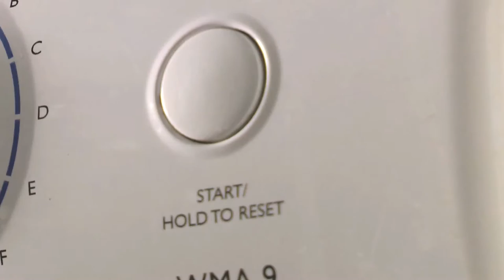Magic Midget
This is a film I created for my film-making college course.
It is a sequence for a fantasy/comedy film I wrote called Magic Midget, about a rivalry between two college guys from different courses and backgrounds; one, a Chinese chemistry student named Chen Suen, the other, a racist cockney jock who studies sport, named Spider Mann. Trapped in-between the confrontation is Lisa Stevenson, a politics student who lives with Chen and has a love relationship with Spider.
One day, Chen receives a job offer as part-time environmental officer at the university. Spider has also applied for it and is furious when he discovers the position has been filled, so he swears revenge.
Later, while visiting Lisa, Spider encounters Chen loading the washing machine with his laundry and sees this as an opportunity to kill Chen, by locking him in the machine. Does Chen survive?
Starring:
S C - Chen
Loz Jackson - Spider
Diana Krasovska - Lisa
Special thanks;
The actors for helping out with the recording equipment.
The University Of Northampton for allowing access to the TV Studio.
After each production session, I placed the shots into Movie Edit Pro 2013 and converted the files to one MP4 file. The intention was to use Final Cut Pro to edit and these files were MTS and Final Cut Pro does not read MTS.
Some of the production required green-screen; this was both easy and hard. The Chroma Key got rid of the greeness, but I also had to ensure this did not interfere with the pixels on the bodies.